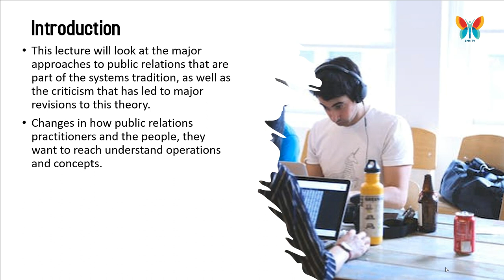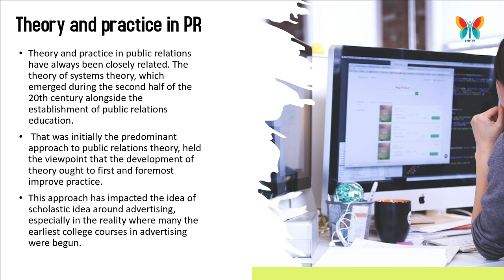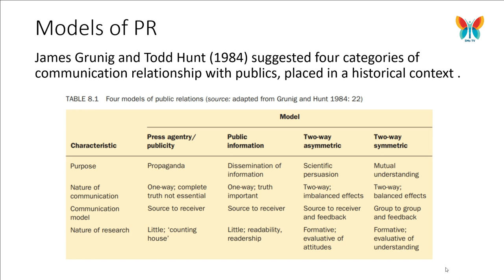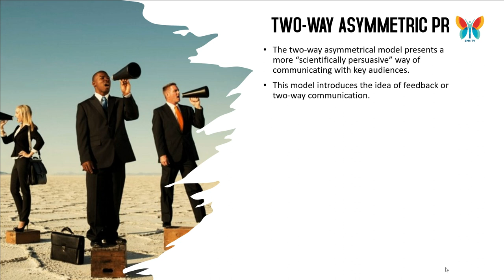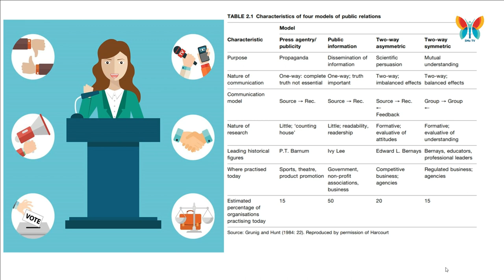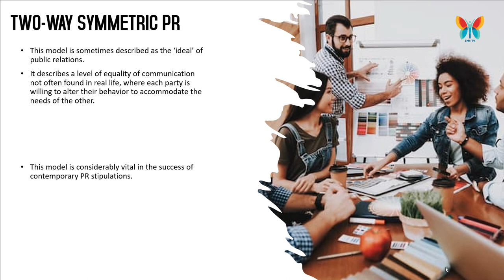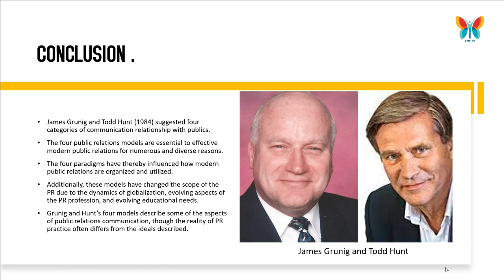Four Models of Public Relations | James Grunig and Todd Hunt | PR Models & Theories | Class: 2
James Grunig and Todd Hunt (1984) proposed four Models of historical communication relationships with public. These are the models that have had the greatest impact on the study of public relations and are worth looking at closely, but be careful. They are frequently presented as a PR history, as if the industry evolved from press agencies to symmetry. This viewpoint has been criticized as unrealistic and inaccurate, not least due to the fact that various forms of communication are carried out in the same workplace, as more recent writing  demonstrates.